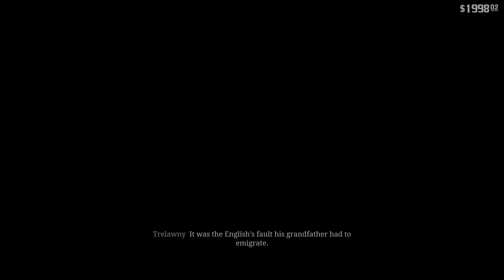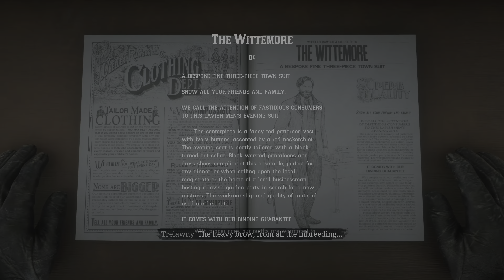A Fine Night Of Debauchery Red Dead Redemption 2 4K PS5 walktrough